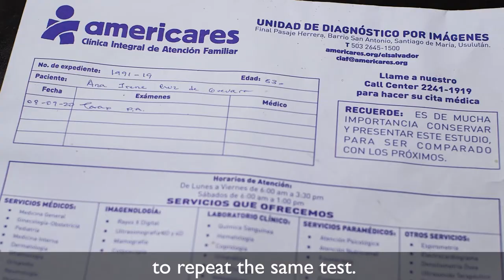Americares (Trailer): USAID support to ElSalvador to fight COVID-19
TRAILER

USAID's support to El Salvador to fight COVID-19 includes a grant to Americares-run clinic in the Eastern part of El Salvador, to treat COVID-19 cases and suspected cases of COVID-19.

USAID built the Americares clinic in El Salvador following the 2001 earthquakes, and is proud to provide critical support once again as Salvadorans tackle the challenges of the COVID-19 pandemic.